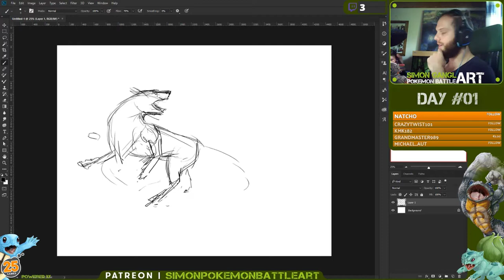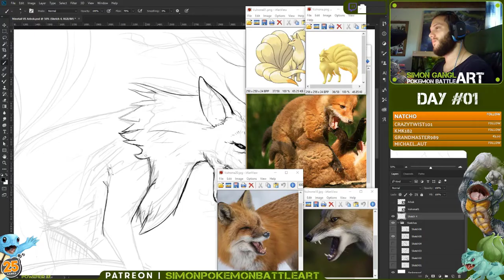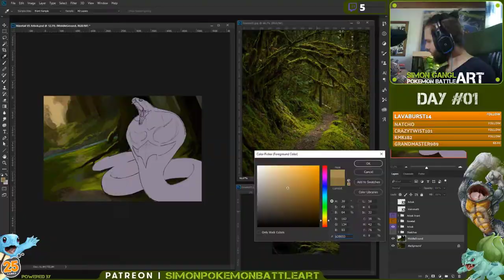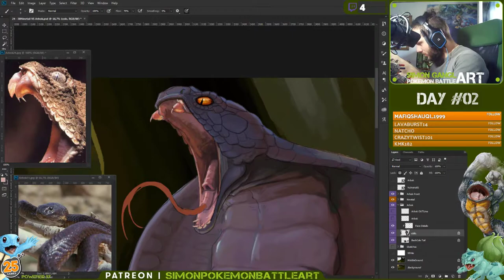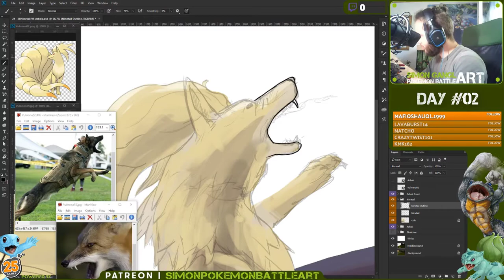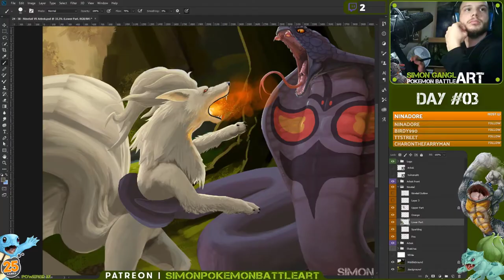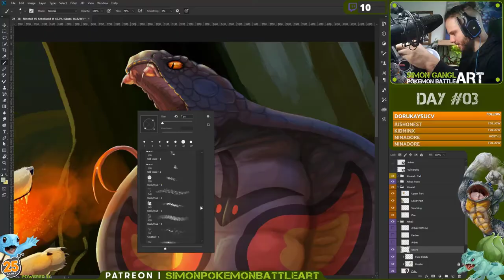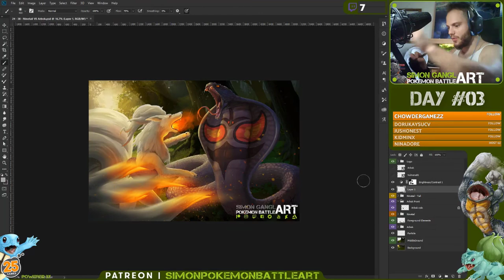⚔️ Ninetail VS Arbok - Timelapse Concept Art - [Pokemon Battle Art]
Every painting take about 3 sundays to finish it. It take about 30 hours of work and love for me. It would be great if you share and spread this video so that I can grow and my community as well! ❤️

🎼 Music Credits 🎼